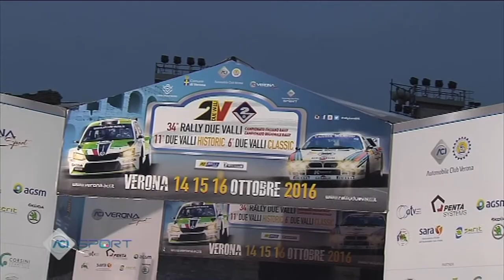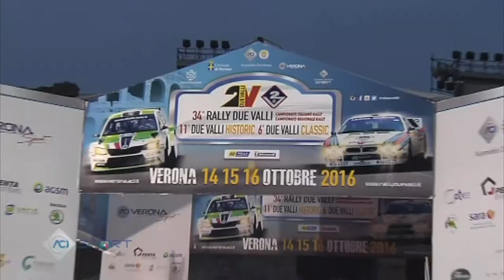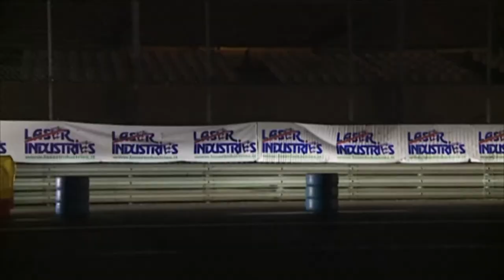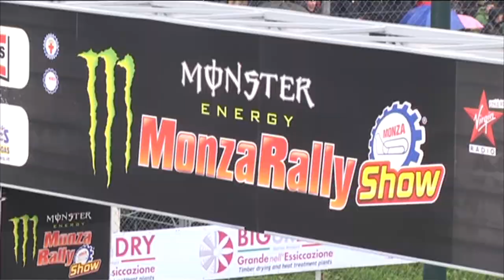Puntata n° 168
“Questa settimana, lo studio di Safe-Drive Motorsport ospita e celebra i vincitori del Campionato Italiano Rally Junior.
Ad essersi aggiudicati il titolo, dopo una stagione lunga e intensa, decisa solo all’ultima gara, il rally Due Valli, sono stati Giuseppe Testa e Daniele Mangiarotti, equipaggio ufficiale di Peugeot Motorsport Italia, trionfatori alla guida della Peugeot 208 R2.
In studio, con i neocampioni italiani junior, anche Carlo Leoni, di recente nominato Direttore della Comunicazione del Gruppo Psa.
Tra gli argomenti trattati, anche i programmi di Peugeot Motorsport Italia in vista del 2017 e l’impegno nel Monza Rally Show.
Con la rubrica Racing Time, abbandoniamo il mondo del rally e ci spostiamo in pista per un focus sulle ultime vicende del Campionato Mondiale di F.1 e in particolare sul team Ferrari.
Presenti in studio, Emanuele Cito Filomarino, marketing e communication manager del marchio di orologi Hublot, per l’Italia, e l’opinionista Paolo Artemi, Style Corriere della Sera.
Tra i temi trattati, anche una ricorrenza di particolare rilievo ovvero i 10 anni del cronografo All Black realizzato da Hublot.”